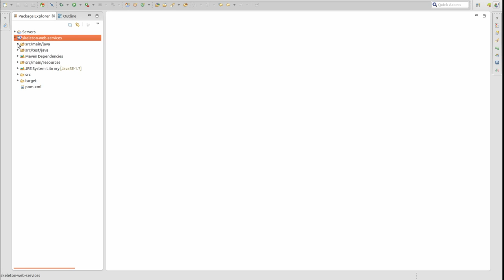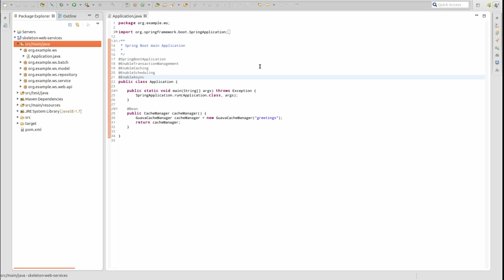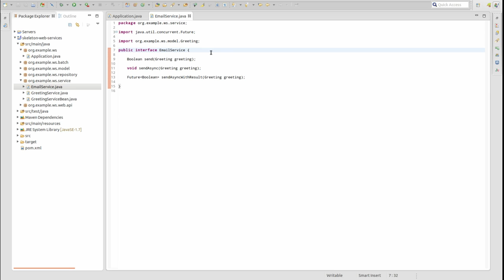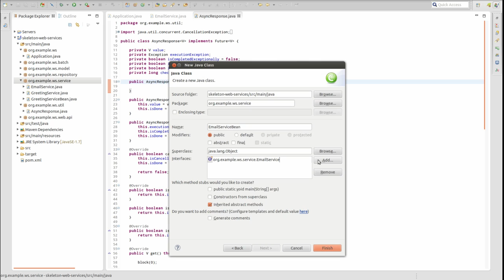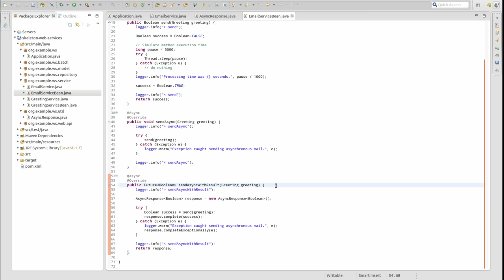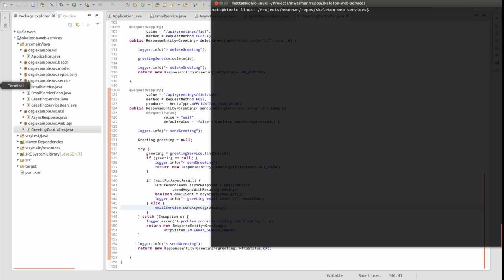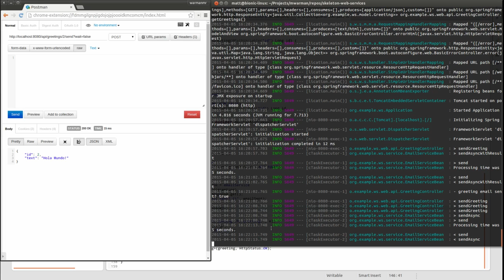Creating Asynchronous Processes with Spring Boot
This is part of a series of instructional videos documenting how to build application capabilities using Spring Boot and other projects in the Spring family.  In this video, learn to create create asynchronous processes within a Spring Boot application.  This video illustrates using annotation based configuration for asynchronous task metadata.